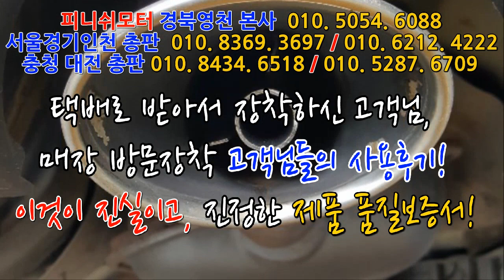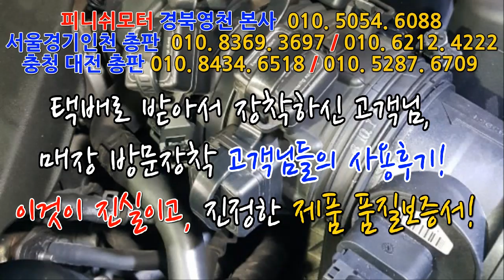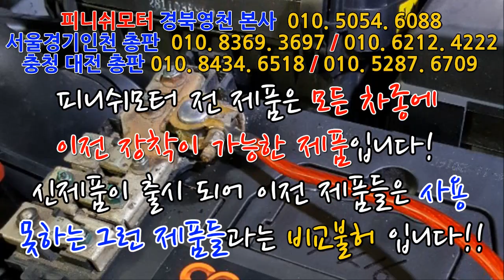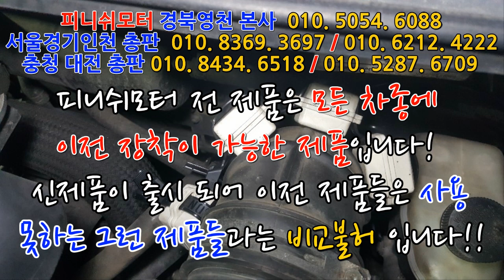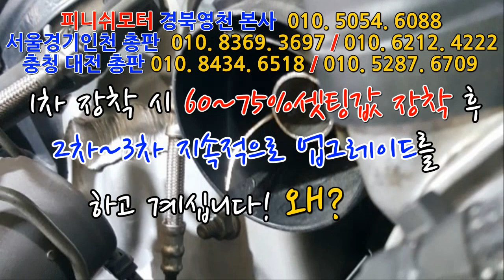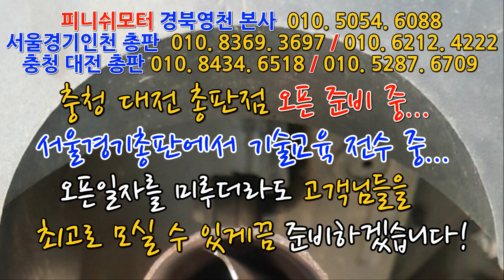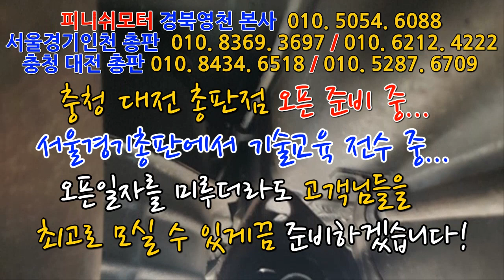[카니발,벤츠,i30,오피러스] 고객님들의 생생한 장착후기 통화! 이것이 진실이고 제품 품질보증서입니다~~~~~매연저감장치!엔진출력증강!연비개선!라파세나풍파워가격!무동력터보이놈